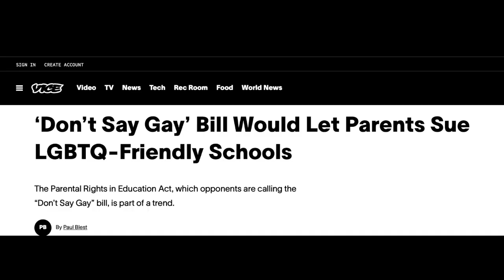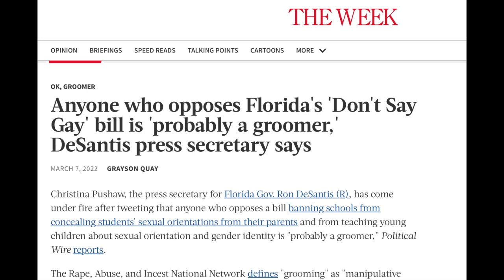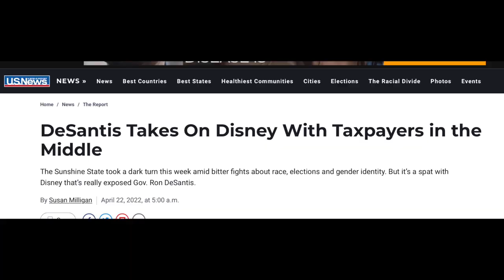MUST WATCH NEW CAFFEINATED! Ron DeSantis: Don't Say "'Don't Say Gay"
New content and interviews every day of the week  @Political Voices Network

New Caffeinated! Ron DeSantis: Don't Say "'Don't Say Gay"

Caffeinated with John Fugelsang. Check out John each week as he gives you his unique take on politics, religion, news and more. John Fugelsang is an American political commentator, actor, comedian, writer, and television personality. Check him out on The Stephanie Miler Show each week!

More about Political Voices Network... It’s a big country, with lots of voices — and this is America’s audio and video platform representing them all. Political Voices Network is your source for all voices spanning the range of opinion in the political arena. Political Voices Network features some of political-talk’s most popular personalities, opinion-makers, and influencers – such as leading radio hosts Stephanie Miller and Thom Hartmann and MORE coming every week. This is Political Voices Network, available at PoliticalVoicesNetwork.com.  @Political Voices Network   @John Fugelsang   @The Stephanie Miller Show  john fugelsang interview john fugelsang podcast the john fugelsang podcast